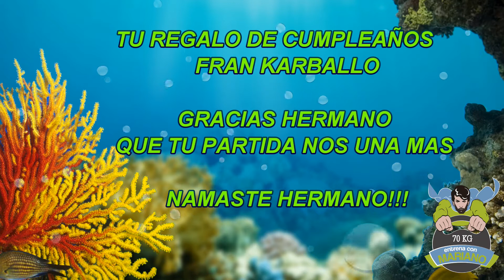CUMPLE FRAN KARBALLO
GRACIAS MANAGER !!